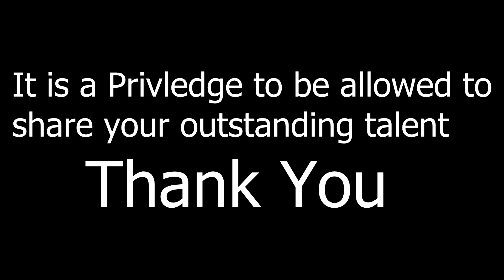Bloodborne: The Old Hunters - The Astral Clock Tower [Ep 6]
The new Bloodborne Episode is finally here, featuring not one, but two boss fights and a fuck ton of lore!

Hollow's Blind Play-through of Bloodborne returns! We are delving into the new DLC ''The Old Hunters''. Let's find lore, combat and horrible beasts! I'm very excited for this one!

Would you like to support myself and the future of my Channel?

Renee, Micki, Bas, Lucas, Matt, Alec, Digital Dragon, and Michael

If you enjoyed this style of video, let me know with a like and or a comment!